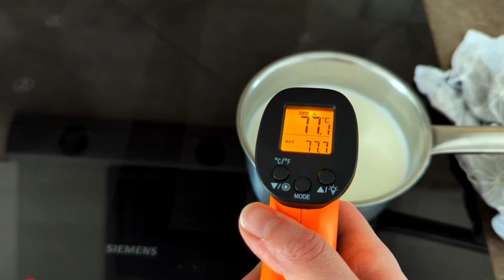Frischkäse selber machen - es braucht nur 2 Zutaten!?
Ich habe mich damit beschäftigt, wie man Frischkäse selber machen kann und ich bin erstaunt, wie einfach das eigentlich ist. Man kann schon mit zwei Zutaten einen Frischkäse machen, natürlich kannst du ihn weiter aufpimpen mit Gewürzen, Kräutern und Co. Wie es funktioniert zeige ich dir im Video. Hast du es schon einmal ausprobiert?

00:00 - Intro
00:50 - Nur zwei Zutaten!
02:06 - Milch erwärmen
03:05 - Zitronensaft hinzufügen
03:42 - Molke und Frischkäse trennen
05:59 - "Abfallprodukt" Molke
06:17 - Outro